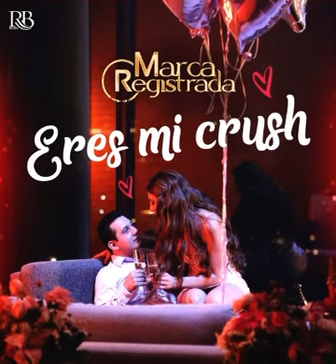Eres Mi Crush-Grupo Marca Registrada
LETRAS:

Hace tiempo estaba tras de ti, pero tú nunca me pelabas
Y por Insta te empecé a seguir y mis mensajes ignorabas
Ahora que miraste brillo en mí y en todas mis publicaciones
Te andas preguntando por ahí, enviándome solicitudes
Nomás quítame el antojo de mirar cómo te trajo Dios
Nos miramos un ratito y después nos decimos adiós
Echamos la cana al aire, si tú quieres lo hacemos así
Nos miramos un ratito, una botella y en la mejor suite
Y así suena la Marca Registrada
Eras mi crush si lo sabes bien, te lo informaron tus amigas
Pero solo te reías de mí mientras una me pretendía
Y ahora que miraste brillo en mí y en todas mis publicaciones
Y andas preguntando por ahí enviándome solicitudes